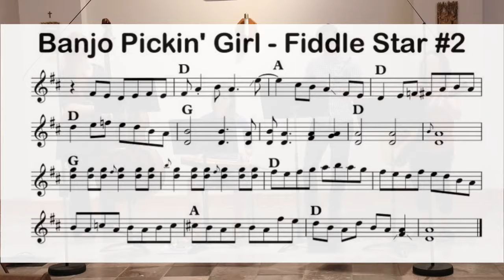Banjo Pickin Girl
This is a play along video. First the jug band will play a chorus verse and chorus with a backup break section. Then you will hear the written fiddle star parts in context. Finally you will be able to practice the fiddle star parts slowly with me at the end.

Enjoy the jam and as always, tune thy instrument!